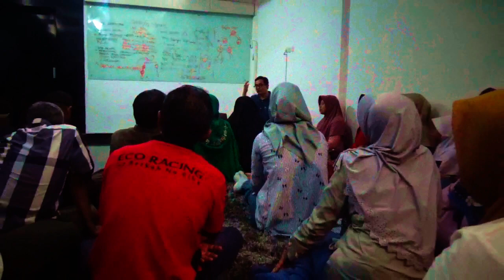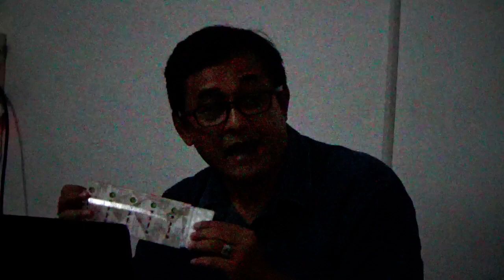BONGKAR RAHASIA Lunas hutang. Miliki Motor mobil dan Rumah